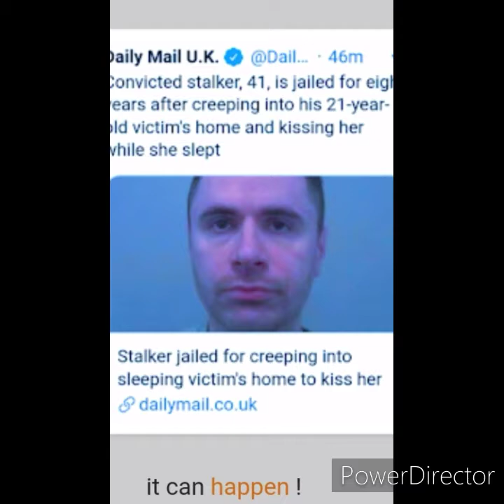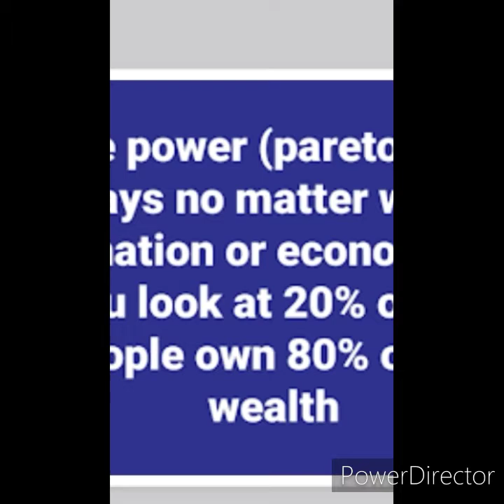point guard b